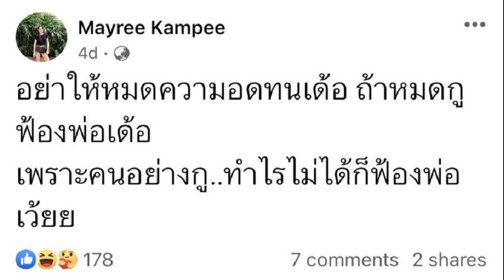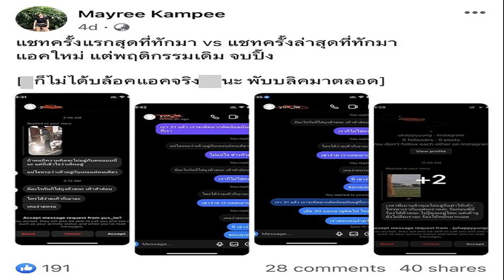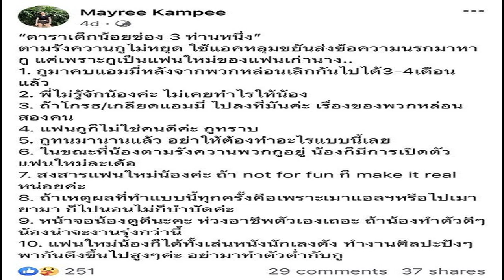เมรี ลูกสาว ปู พงษ์สิทธิ์ แจงเหตุโพสต์เดือด รับเจอพ่อดุ เผยแฟนหนุ่มโกรธเรื่องเดียว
เมรี ลูกสาว “ปู พงษ์สิทธิ์” แจงเหตุโพสต์เดือด แฉดาราช่องน้อยสี รับเจอพ่อดุ-ไม่เข้าข้าง เผย แอมมี่ แฟนหนุ่มรับรู้ แต่โกรธอยู่เรื่องเดียว!

หลังจากที่ เม เมรี ลูกสาวคนเก่งของศิลปินเพลงเพื่อชีวิตชื่อดัง ปู พงษ์สิทธิ์ คำภีร์ โพสต์เฟซบุ๊กฟาดดาราช่องน้อยสี ส่งข้อความตามรังควาน หลังเปิดตัวคบกับหวานใจ “แอมมี่ The Bottom Blues” ไม่หยุด พร้อมปล่อยภาพแชทโต้ตอบเดือดกับดารารายนี้ ก่อนจะโพสต์อีกข้อความฟาดปิดท้าย ออกโรงเตือนอีกคู่กรณีว่า “อย่าให้หมดความอดทนเด้อ ถ้าหมด…ฟ้องพ่อเด้อ เพราะคนอย่าง…ทำไรไม่ได้ก็ฟ้องพ่อเว้ยย” ทำเอาชาวเน็ตตามหากันใหญ่ว่าดาราช่องน้อยสีคนนี้คือใคร ตามที่เสนอข่าวไปแล้ว
ล่าสุดวันที่ 11 ก.ย.66 ข่าวสดบันเทิงออนไลน์ ไม่รอช้าต่อสายตรงไปหา สาวเมรี สอบถามถึงสาเหตุที่ออกมาโพสต์เดือด โดยเจ้าตัวได้เปิดใจเป็นครั้งแรก บอกว่าทำไปเพราะต้องการเตือนสติว่าไม่ยอมทนอีกแล้ว อยากให้อีกฝ่ายขอโทษ และหยุดพฤติกรรมดังกล่าว แต่ไม่คิดว่าจะเป็นข่าวใหญ่โต ในส่วนของแฟนหนุ่ม แอมมี่ นั้นทราบเรื่องแล้ว ไม่ได้ว่าแต่โกรธอยู่เรื่องเดียว ส่วนคุณพ่อส่งข้อความมาดุเรียบร้อยแล้ว
จุดเริ่มต้นที่ทำให้ทนไม่ไหวแล้ว จนต้องออกมาโพสต์เดือด? “คือตอนนี้เมคบพี่แอมมี่มา 7 เดือนแล้ว แต่เขาทักมาหาหนูตั้งแต่อาทิตย์แรกที่คบกับพี่แอมมี่จนมาถึงวันนี้ เขาไม่หยุดเลย ทุกครั้งที่ทักมาเขาก็จบที่ ขอโทษ เราเมา ประมาณนั้น ทั้งที่หนูกับเขาไม่ได้รู้จักกัน แต่เขาจะทักมาทาง DM ไอจีค่ะ
ตอนที่เขาทักมาเราได้ไปถามแอมมี่มั้ยว่ายังไง? “ครั้งแรกที่ทักมา แชทที่หนูลงว่าแบบเธอง่ายเหรอ ตอนนั้นเมเพิ่งคบพี่แอมมี่ได้ไม่ถึงอาทิตย์ เมยังไม่ไว้ใจพี่แอมมี่เลยด้วยซ้ำ รู้ว่าผู้ชายคนนี้ก็ร้าย หนูก็เข้าใจว่าเนี่ยคงเป็นเด็กพี่แอมมี่สักคน คิดว่าไม่ใช่แฟนเก่า เพราะว่าพี่แอมมี่กับเมค่อนข้างคุยกันตรงๆ ค่ะ หนูก็เลยเอาแชทนี้ไปให้พี่แอมมี่ดูแล้วบอกว่าถ้าเกิดว่าเป็นคนของพี่ พี่ช่วยควบคุมให้อยู่หน่อยนะ อย่าให้มายุ่งกับหนู พอพี่แอมมี่อ่านแชทปุ๊บ เขารู้ทันทีเลยค่ะว่าต้องเป็นน้องคนนี้”

ตอนที่เขาทักมาหาเรา เขาไม่ได้ใช้ไอจีเขาจริงๆ ใช้เป็นแอคหลุม? “ใช่ค่ะ ไม่เคยใช้ไอจีตัวเองเลยค่ะ พอหนูรู้ว่าเป็นเขา หนูก็เลยจะไปส่องไอจีเขา สรุปไอจีเขาบล็อกหนูไปแล้ว มันเลยยิ่งชัด (มั่นใจว่าเป็นคนนี้แน่ๆ) ใช่ค่ะ (เป็นดาราช่องน้อยสีคนนี้เลย แต่หลายคนไม่รู้ว่าเป็นใคร?) ใช่ค่ะ จริงๆ มันก็มีแชทช่วงที่เขาก็ยอมรับว่าเป็นเขาอยู่ แค่หนูไม่ได้ลง
ประโยคไหนที่รู้สึกว่าไม่ได้แล้ว คุกคามฉันเกินไปแล้ว? “มันไม่ได้มีประโยคไหนที่ว่าคุกคาม แต่ว่าพฤติกรรมเขาคุกคาม แต่ว่าถ้าประโยคไหนที่ทำให้หนูเดือด คือประโยคที่บอกว่าเขายังรักนางอยู่ (หมายถึงแอมมี่ยังรักเขาอยู่เหรอ?) ใช่ค่ะ จริงๆ วันที่พี่แอมมี่โทรไปหา พี่แอมมี่ไม่ได้โทรหาเขา แต่โทรหาแฟนเขา เพราะว่าแฟนเขาคือน้องรักพี่แอมมี่ ในกลุ่มพวกหนูจะค่อนข้างถือเรื่องการคบต่อเพื่อนต่อพี่ต่อน้อง
“แล้วนั่นก็เป็นน้องรักพี่แอมมี่ พี่แอมมี่เลยโทรไปร้องไห้ว่าทำไมมึ…ทำอย่างนี้ แต่ผู้ชายยื่นโทรศัพท์ให้ผู้หญิงแล้วผู้หญิงก็เลยคิดว่าพี่แอมมี่ร้องไห้ให้เขา ตอนนั้นหนูก็อยู่ด้วย เราเป็นคนบอกให้เขาโทร น้องผู้หญิงเขาก็ทักมาหาหนูว่าอยู่ด้วยหรือเปล่า อย่างแชทที่หนูลงนั่นแหละ
หลังจากที่ออกมาโพสต์เดือดไปแล้ว มีฟีดแบ็กจากทางผู้หญิงคนนั้นกลับมายังไงมั้ย? “แต่ละครั้งจะมีทั้งมาขอโทษและมีทั้งไม่ขอโทษ หายเงียบ แต่ครั้งนี้ครั้งสุดท้ายหนูใช้วิธีทักไปหาแฟนเขาเลย หนูทักไปก่อนแล้วว่าให้จัดการหน่อยนะ แล้วก็ยังเงียบอยู่ คือหนูต้องการให้เขามาขอโทษครั้งนี้ แล้วเขาก็ไม่มาขอโทษ หนูก็เลยโพสต์ ซึ่งจนถึงตอนนี้ก็ยังเงียบอยู่”

แล้วเรื่องมันจะจบยังไง? “เอาตรงๆ หนูยังไม่คิดว่าจะจบยังไง เพราะที่ผ่านมาถ้าเขาหยุด หนูก็หยุด เพราะจริงๆ หนูไม่เคยเริ่ม หรือไม่เคยไม่หยุด เพราะเขาเป็นคนที่ไม่หยุดมาตลอด เขาทักมาเรื่อยๆ เมาก็ทักมา เล่าเรื่องตัวเอง บางทีก็มาระบายแนวคุณพี่ เหมือนเราเป็นพี่สาวท่านหนึ่ง ระบายเรื่องตัวเองกับพี่แอมมี่ เขาก็บอกเจตนาที่เขาเล่าเรื่องของเขากับพี่แอมมี่เพื่อให้เมกับพี่แอมมี่แตกหักกัน
“ซึ่งเขาเอาเรื่องแย่ๆ มาเล่าให้เมเกลียดพี่แอมมี่ แต่มันทำอะไรหนูไม่ได้อยู่แล้วเรื่องพวกนี้ เขาก็ไม่หยุดสักที เอาจริงๆ ครั้งนี้เมก็ตั้งใจโพสต์เพื่อให้เป็นบทเรียนว่าเขาควรหยุดได้แล้วนะ ที่ผ่านมาเมคงใจดีเกินไป คงปล่อยมาตลอด แค่นั้นเองค่ะ เมก็ไม่ได้คิดว่ามันจะเป็นข่าวขนาดนั้น